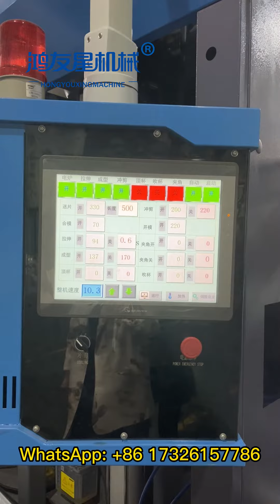Full servo motor drive cup thermoforming machine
This machine is 560*850mm forming layout, using full servo drive, point-to-point intelligent temperature control.Compared with ordinary hydraulic machines, regular maintenance is required to prevent hydraulic oil leakage. The servo motor reducer combination requires little maintenance, and the control unit, motor and reducer are maintenance-free. There will be no hose or pipe leaks. Eliminates annoying pneumatic hiss or hydraulic hum. Furthermore, due to their compact design and high efficiency, servo systems can be perfectly suited for mobile solutions.